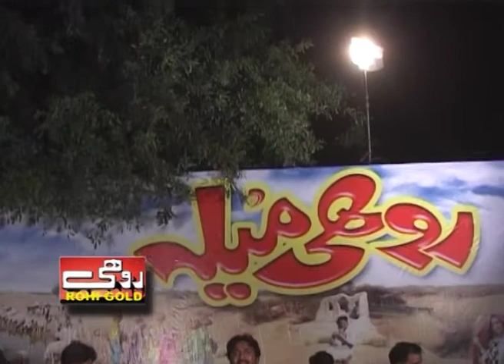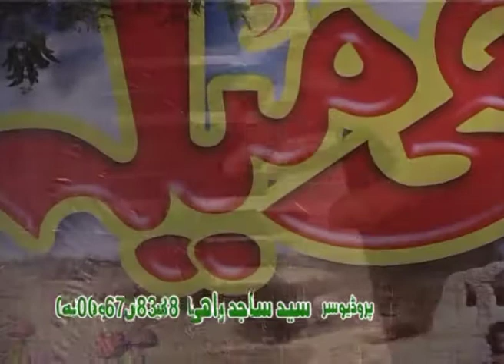Iftikhar Ali Khan | Hik Baay Toon | Saraiki Song | Album 2012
Presentation, Rohi Gold
Singer, Iftikhar Ali Khan
Director, Ghafoor Malik
Producer, Syed Sajid Rahi
Editor, Mobeen Malik